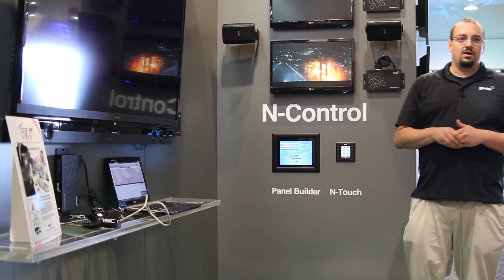Panel Builder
Panel Builder allows you to design attractive, intuitive, and easy to use touch panel layouts for controlling SVSi's Networked AV Systems and third-party equipment. Panel Builder makes it easy and fun to design a panel to control any room or facility with just a few simple steps. You can choose to use button and widget libraries that are part of Panel Builder, or import your own images to customize the panel to look exactly as you want. The only limit is your imagination!